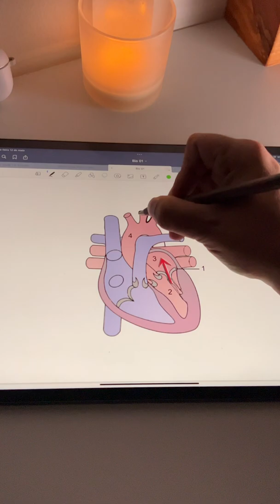Como Fazer anotações incríveis sem saber desenhar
Fala pessoal! Hoje vou mostrar como eu deixo minhas anotações mais ricas no tablet!